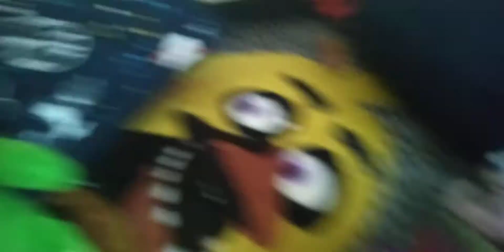MW Short- Bonnie Goes Camping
Bonnie And Fredrick Goes Camping